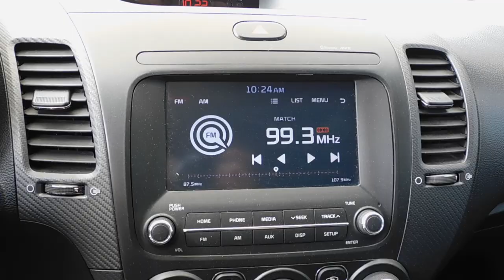Kia / Forte / 2017 - HE103873